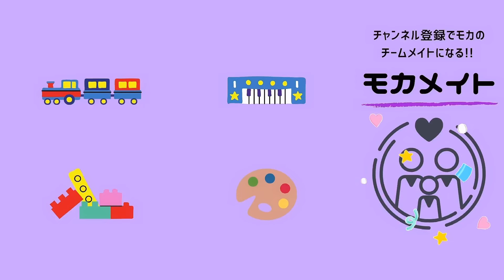【2.7万人調査】保育園で人気の手遊びメドレー【0.1歳向け】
【もくじ】
0:48~ パンダうさぎコアラ
2:05~ むすんでひらいて
3:32~ あたまかたひざぽん
4:25~ とんとんアンパンマン
5:25~ まあるいたまご
6:28~ いないいないばあ
6:53~ さかながはねて

【11月の投稿頻度】
✎月・水・土曜日 の週3投稿です！

〒150-0002
株式会社BitStar mocaちゃんTime 宛